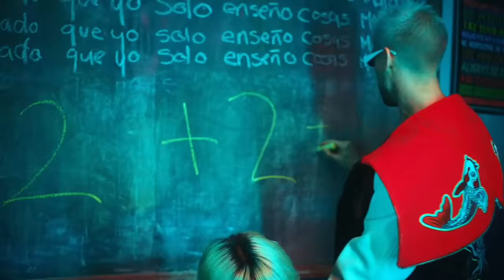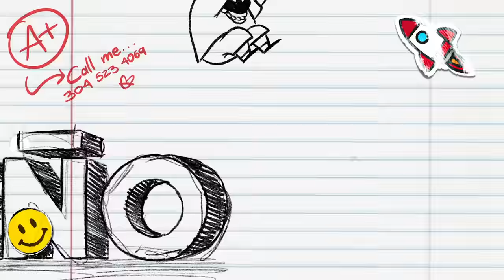Johann Vera, Brray, JD Pantoja - El Profe (Official Video)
JD Pantoja, Johann Vera, Brray - El Profe (Official Video)

Music video by Johann Vera, Brray, JD Pantoja performing El Profe.